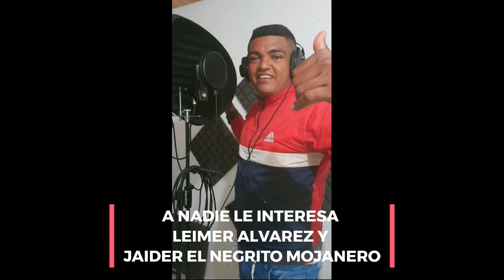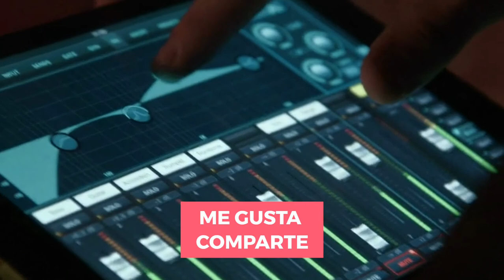A NADIE LE INTERESA LEIMER ALVAREZ Y JAIDER EL NEGRITO MOJANERO